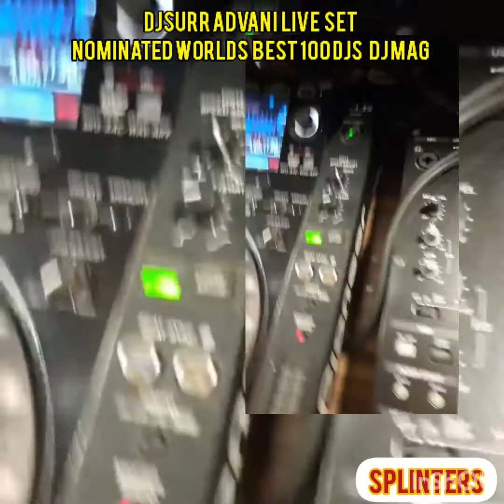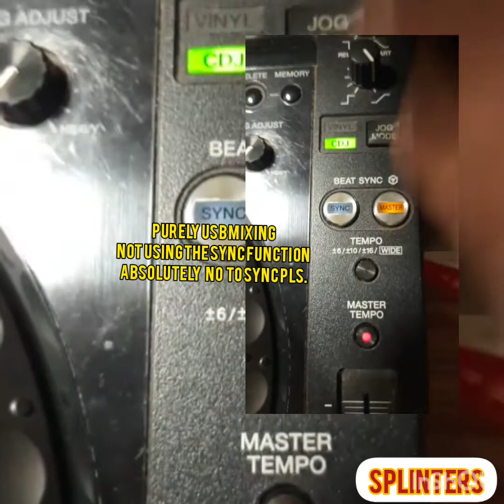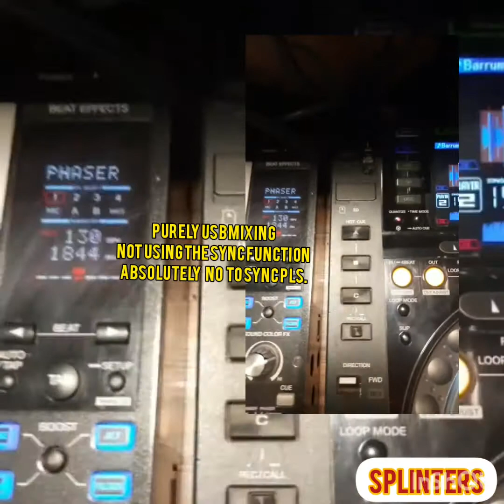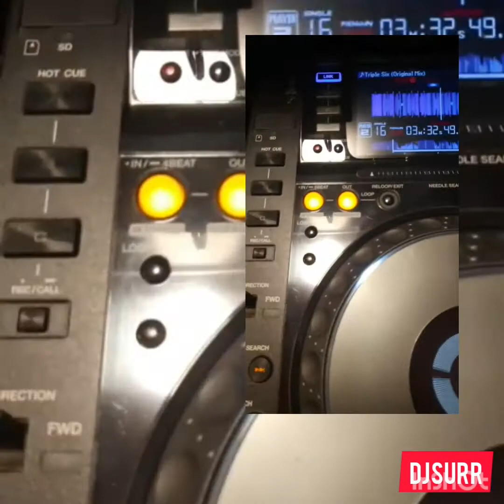to learn dj class dj course indias nos 1 dj school,dj academy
djsurr nominated worlds best 100 djs djmag